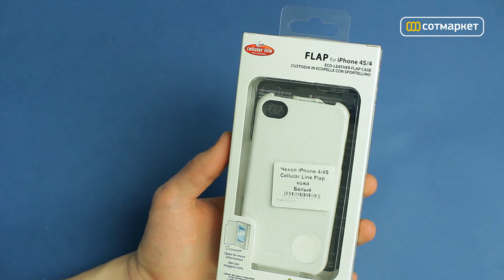Видео обзор чехла Cellular Line Flap для iPhone 4/4s от Сотмаркета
Cellular Line Flap — отличный способ защитить ваш смартфон Apple iPhone 4/4s от падений и внешних факторов, а заодно придать ему уникальный внешний вид.

Купить чехол Cellular Line Flap и узнать дополнительную информацию можно на сайте магазина